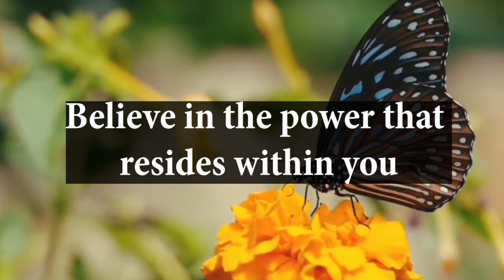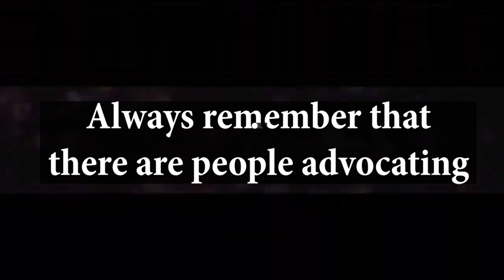Devil Will Smile If You Skip This Message | God Message For You Today | God's Tell You-God says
Devil Will Smile If You Skip This Message